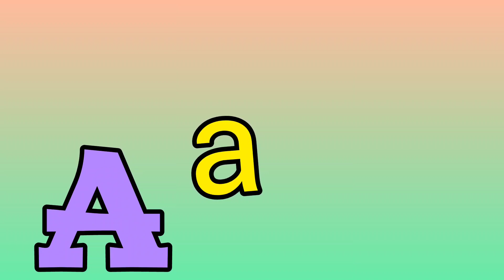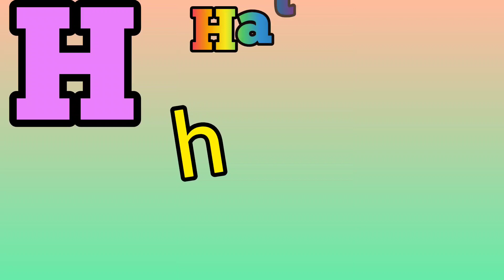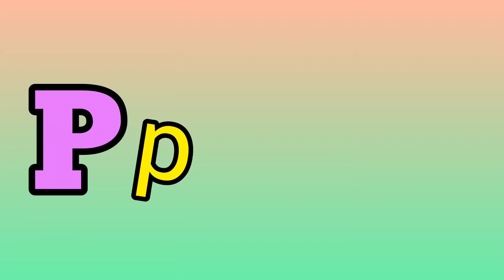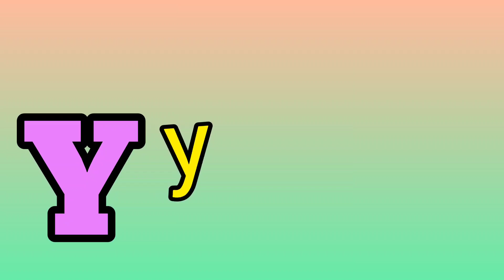A a is for apple B b is for Ball, Abcd song, abcdefg, phonics song for kids, education English